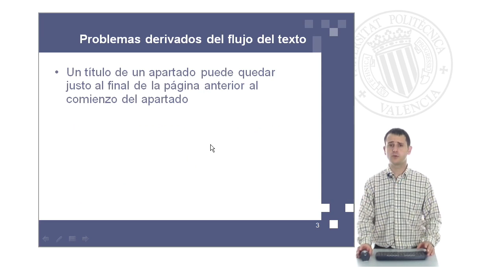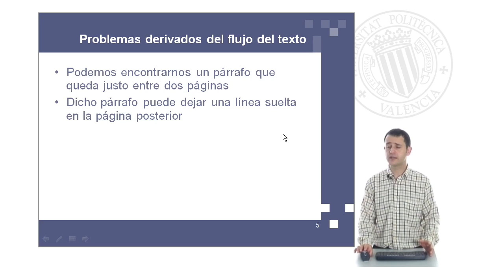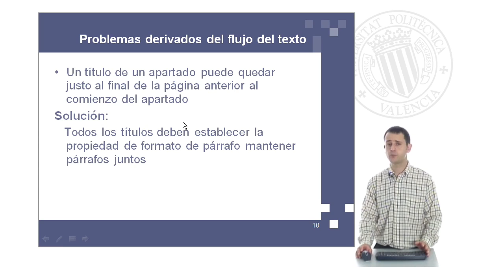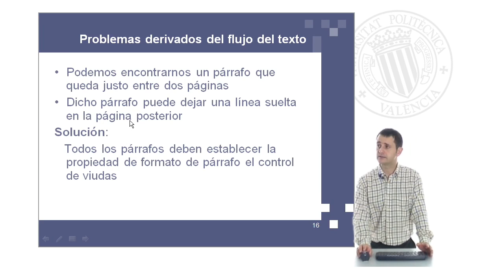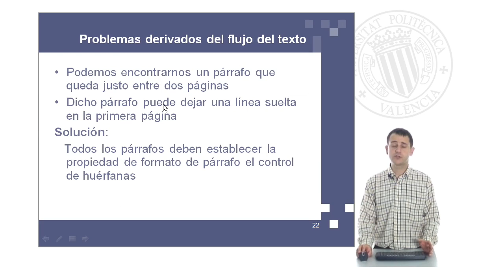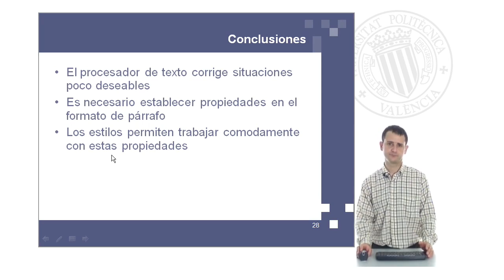Procesamiento de textos con Open Office Writer: gestión del flujo de texto| UPV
Título: Procesamiento de textos con Open Office Writer: gestión del flujo de texto

Descripción: La gestión del texto en un procesador de textos debe ser automatizada para no generar una carga excesiva de trabajo en el usuario. Las opciones de gestión de flujo de textos nos facilitan la tarea ante cierto tipo de situaciones comentadas en este objeto de aprendizaje. Gonzalez Gimenez, M. (2010). Procesamiento de textos con Open Office Writer: gestión del flujo de texto.